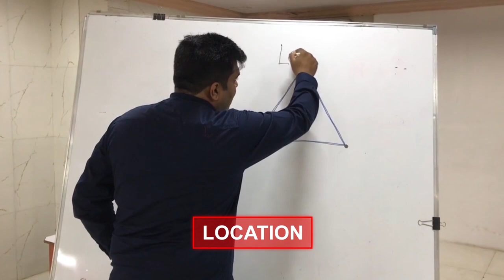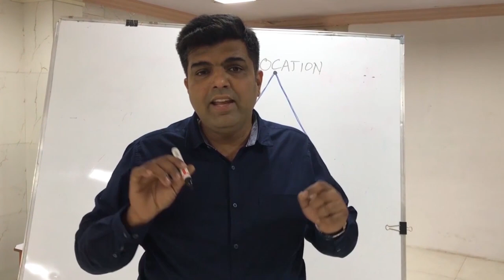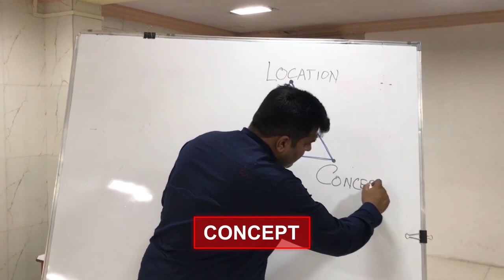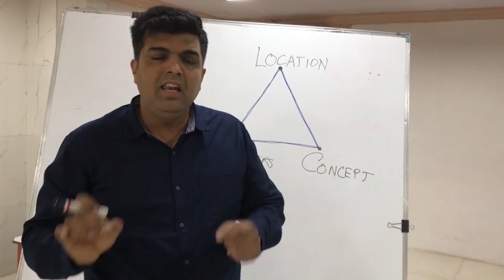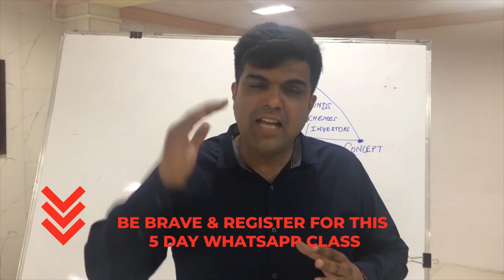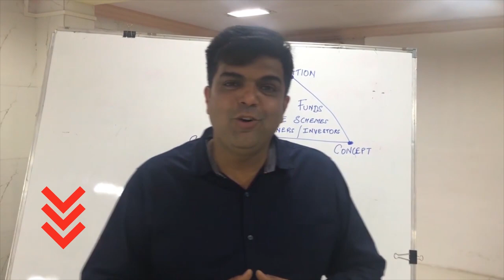3 Top Mistakes To Avoid While Opening Your Food Business!